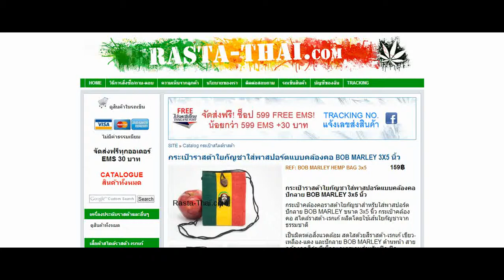กระเป๋าราสต้าใยกัญชาใส่พาสปอร์ตแบบคล้องคอ BOB MARLEY 3X5 นิ้ว